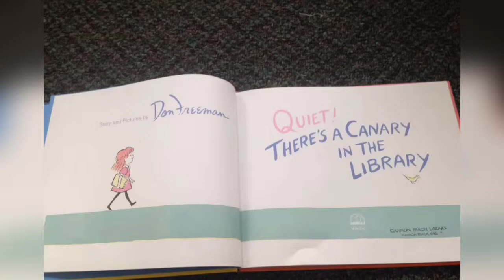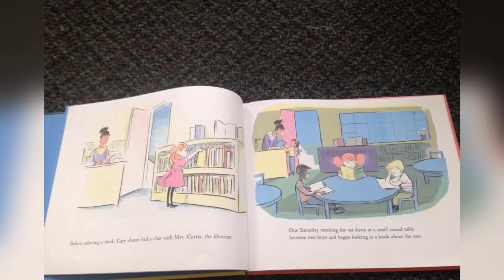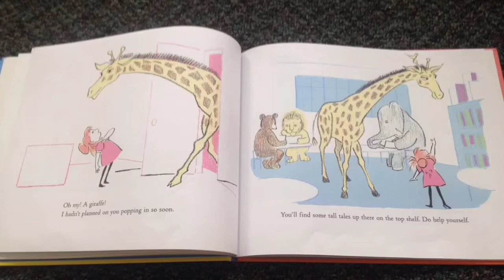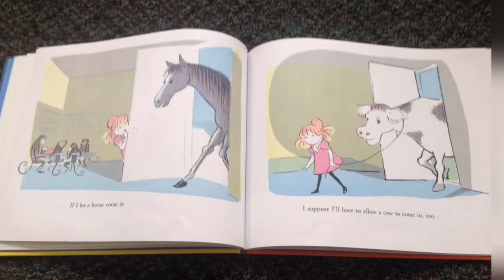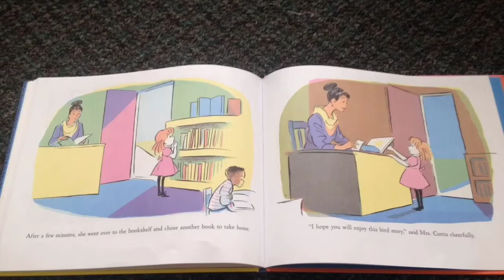Quiet! There's a Canary in the Library! - Don Freeman(Yee-haw Reads)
When I was getting over the Laryngitis I made a book and hope my little peeps enjoy!(sorry for my scratchy voice)
I made this just for y'all! I love y'all so much!!! :D
Love,love,love,
Trina